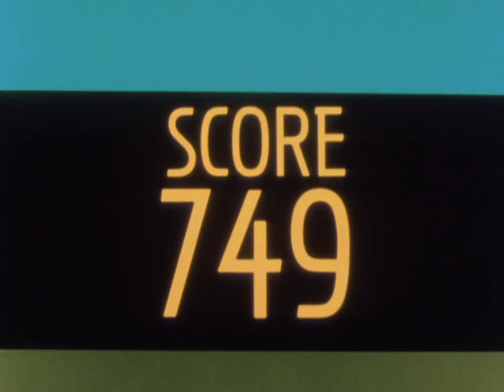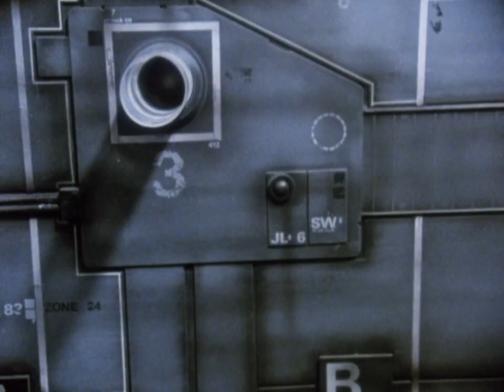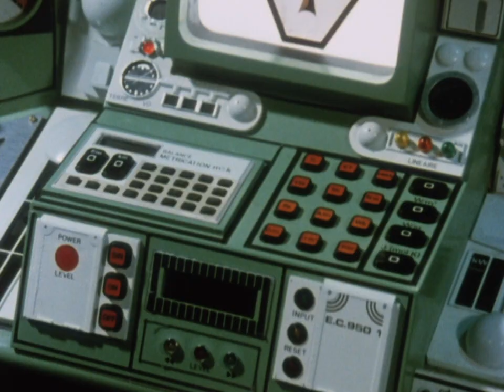Terrahawks - 0101 Expect the unexpected (part 1)